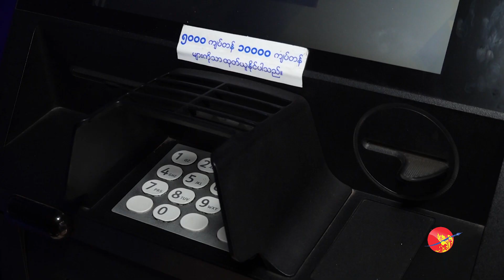ရောဂါပိုး မကူးဖို့ လက်ချောင်းအစား သုံးနိုင်တဲ့ ကြားခံပစ္စည်း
ရောဂါပိုး မကူးဖို့ လက်ချောင်းအစား သုံးနိုင်တဲ့ ကြားခံပစ္စည်း (ရုပ်/သံ)

ဧရာဝတီ၊ မတ် ၃၀၊ ၂၀၂၀

နေ့စဉ် ဓာတ်လှေကား အသုံးပြုခြင်း၊ ATM ငွေထုတ်စက် အသုံးပြုခြင်း၊ ရုံးဖုန်းများ အသုံးပြုရခြင်းတွေက ကိုရိုနာဗိုင်းရပ်စ် ကူူးစက်နိုင်တဲ့ အဓိကအချက်တွေထဲ ပါဝင်နေပါတယ်။ သင်အနေနဲ့ ဤအရာတွေကို လက်ချောင်းတွေနဲ့ အသုံးမပြုဘဲ လက်ချောင်းအစားထိုးကြားခံပစ္စည်းလေးနဲ့ ကိုင်တွယ်မယ်ဆို ရောဂါပိုးကို ကာကွယ်ထားနိုင်ပါတယ်။

ရိုက်ကူး - အောင်ခိုင်မျိုး
တည်းဖြတ် - ဇင်မိုးဝါ